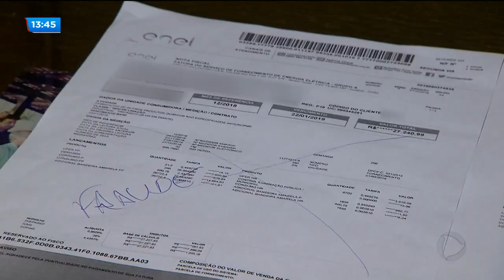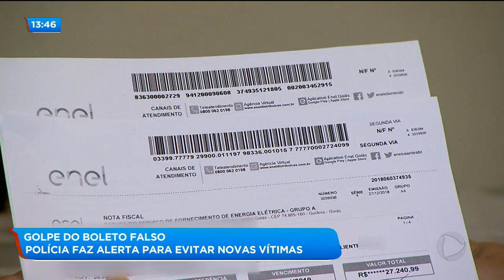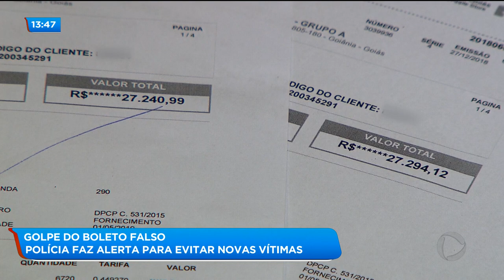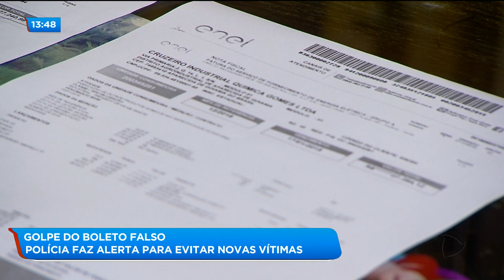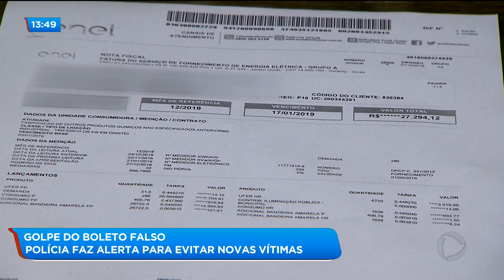GOLPE DO BOLETO FALSO: POLÍCIA FAZ ALERTA PARA EVITAR NOVAS VÍTIMAS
Vamos mostrar agora o caso do golpe do boleto falso. Os criminosos estão cada vez mais ousados. Eles enviam para as vítimas boletos bem parecidos com contas verdadeiras de energia, por exemplo. Por isso é preciso ficar atento aos detalhes. Se não prestar atenção, o prejuízo pode ser enorme.